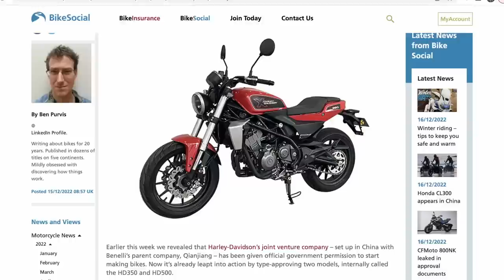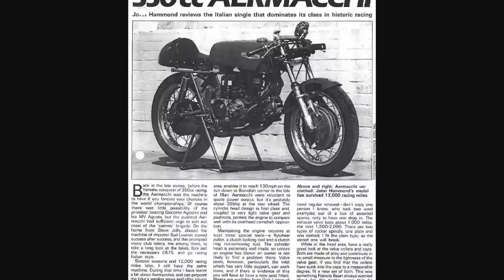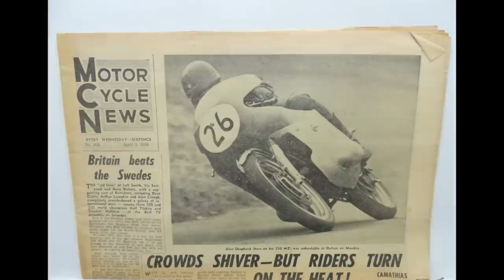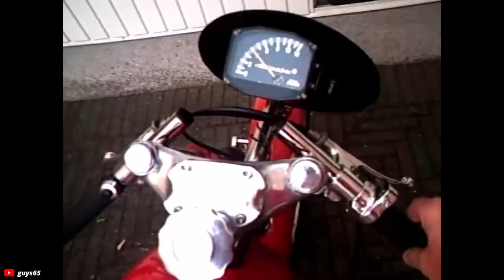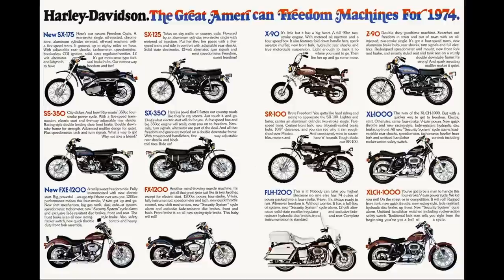The time Harley Davidson won MotoGP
In the 1960s Harley Davidson took stock in Italian motorcycle manufacturer Aermacchi. Together the companies would develop small grand prix racebikes and ultimately win multiple titles at the highest level. This is the story of how it happened.